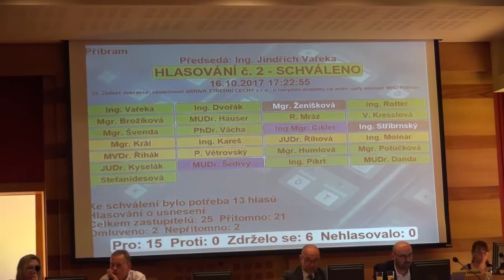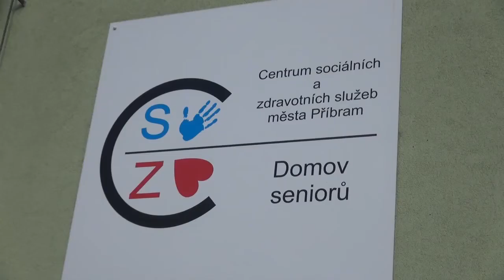Zprávy ze zastupitelstva Města Příbram